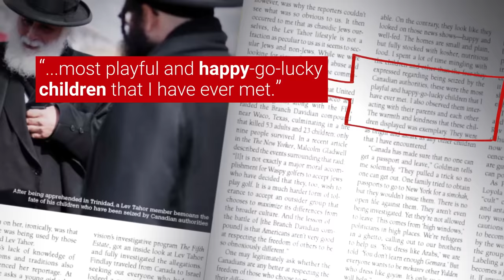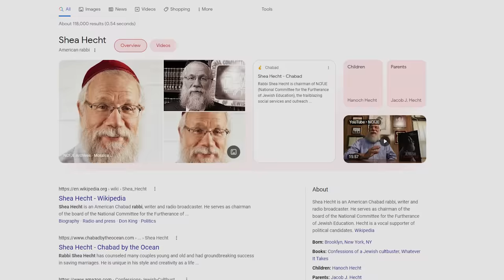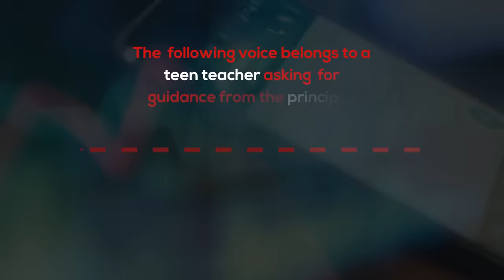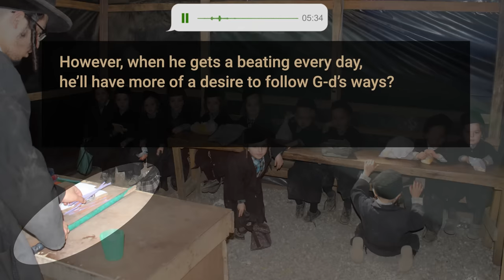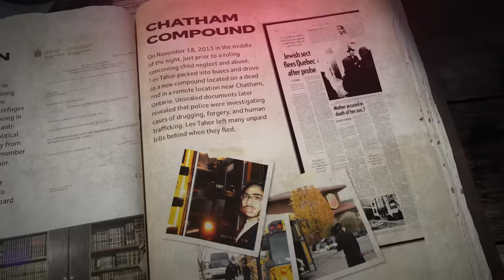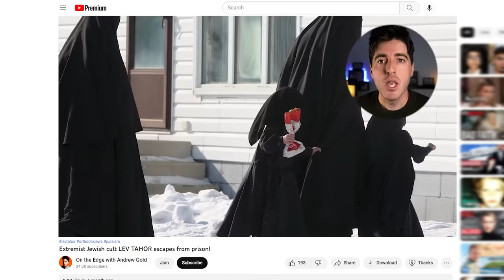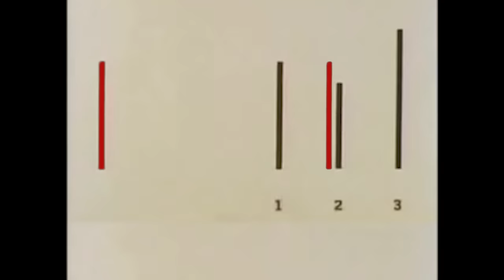MENDY LEVY POINTS OUT 10 REASONS WHY LEV TAHOR IS A JEWISH CULT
I was born into Lev Tahor, so I didn't know better. But now I see the world in a whole new lens. And I'm hoping that this information will help shed more light on cults - so that no one has to experience the darkness I grew up in.

MORE ABOUT VOICE AUDIO IN THIS VIDEO:

Teen-aged Lev Tahor teacher asks school principal to clarify his intention in requiring educators to beat children daily, in newly leaked audio.

“I want to know what the principal meant to say when the principal said that ‘petch (a beating) needs to be given daily’?”

That’s a question asked by a distraught 17 year-old Lev Tahor teacher trying to do his job correctly.

The audio is included in a newly released YouTube video created to help educate the orthodox Jewish community about cults.

“We recovered the whatsapp voice-note from a source inside the cult,” said Dovid, a member of Lev Tahor Survivors. “The raw audio is a disclosure of Lev Tahor’s horrific methodology. And it’s just the tip of a toxic iceberg.”

"Lev Tahor Survivors investigated the origins of the new audio leaks and have verified the following details," said Dovid.

FACTS EXTRACTED FROM AUDIO LEAKED

1. The voice of the young teacher is that of a young man who’s clearly struggling with his directive. (We are withholding his name due to his age.)"

2. The teacher's boss, Moshe Yosef Rosner, is the principal of the boys and girls schools within the cult. The audio was sent to him on April 9, 2022 - shortly before the Passover holiday."

3. Sending such audio is a change of norm for the cult. Members of the cult are required to send a detailed handwritten daily report to the leadership. The audio was sent instead of the written report because the teacher was in a different country at the time.

The teacher was in a Mexico hideout along with approximately 30 other cult members.

The leadership sent selective members to Mexico that were vulnerable to extradition due to family and/or guardians being outside the cult seeking to rescue their loved ones.

4. Moshe Yosef Rosner was in Guatemala at the time the message was sent to him.

Ironically, the principal, Moshe Yosef Rosner was arrested a few months later in Mexico - but released due to "lack of evidence."

The film also includes a previous audio leak of a former Lev Tahor member recalling a speech given by Yaakov Nachum Weingarten (currently awaiting trial on kidnapping and abuse related charges) instructing mothers to execute their children if the authorities come to remove them from the community.

Yaakov Nachum Weingarten is considered the unofficial Rebbe, spiritual leader, of Lev Tahor. He married Moshe Yosef Rosner’s daughter when she was 15 years-old and he was 20. (His older brother Yoel, also married an underage Rosner girl when he was 26.)

The film parallels some characteristics of the infamous cult, People Temple, and their ultimate mass suicide at Jonestown.

"The reason we made this film", starts Dovid from Lev Tahor Survivors, "is to define a cult to our Jewish Orthodox community.”

"The orthodox and Chasidic community have, unfortunately, become accustomed to being labeled a 'cult' in popular culture and mainstream media. So when they see Lev Tahor being persecuted as a cult in the media, some in our community mistakenly identify with them and come to their aid."

“The film was created with a lot of research on cults and includes interviews of Mendy Levy, Rabbi Yaniv Assis, Rabbi Shea Hecht as well as Lev Tahor leaders Uriel Goldman and Shmiel Weingarten.”

MORE ABOUT ME:
I'm Mendy Levy. I was born and grew up in the Lev Tahor cult. I escaped the cult in protest of the leadership setting me up with my 12-year-old cousin to be married.

I spend my time on the outside trying to save my brothers and sisters still in the cult by bringing awareness to the plight of the blind followers.

A year ago, I shared my story on YouTube in the hopes that people would stop donating to Lev Tahor and help my family get out. To my surprise it garnered close to 6 million views. This is a follow up video that is not only exposing Lev Tahor, but also takes preventative action to educate my friends in the the Chasidic community so that they don't find themselves in this or other cults.